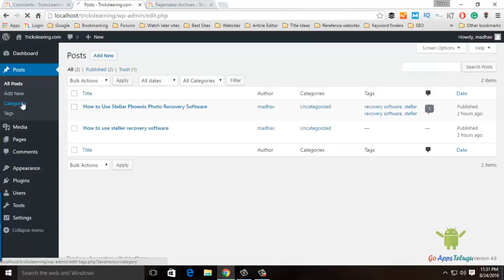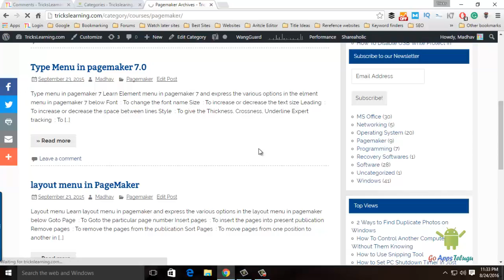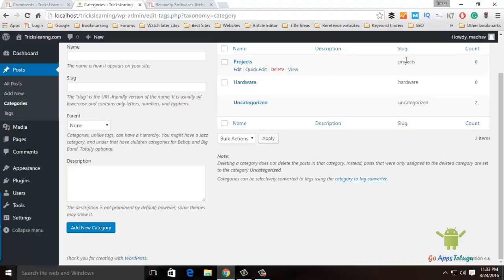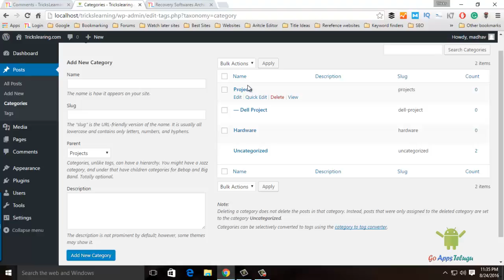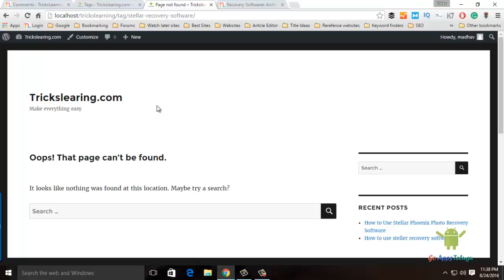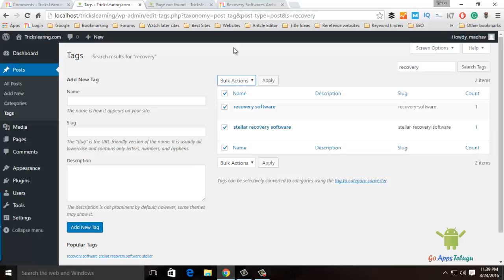Categories Vs Tags in WordPress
Categories help to find a topic on your website. Also, you can Categorise your content. If you write article about more than one Topic. Ex: Technology, Food, Health Care. If any visitors need to see only about Technology directly, they can click Technology and view the ony Technology articles. Likewise, you should divide your articles to make user-friendly and helps for SEO, If you use Related plugin this plugin show the similar items by using Categories. Tags are like keywords. Visitors easily find your content by using Tags. It's also helps to find the relevant content on your blog. Each post you should give not more that 5 tags. If you give 10 or 20 tags on each post it's become spammy.